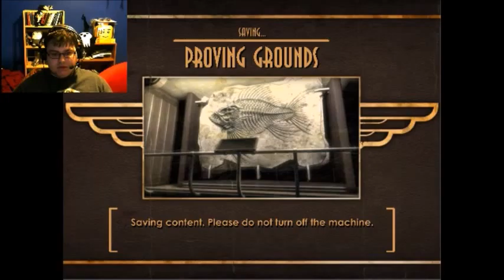Bioshock episode16 being a dad is hard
Behold...the struggles of parenthood.